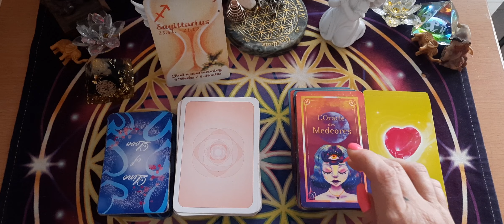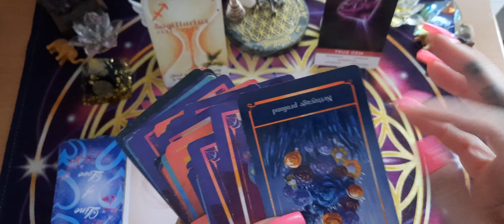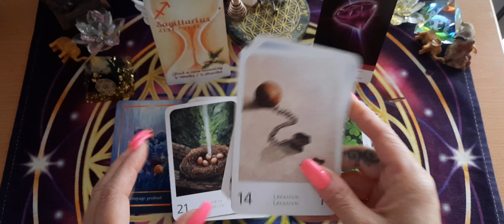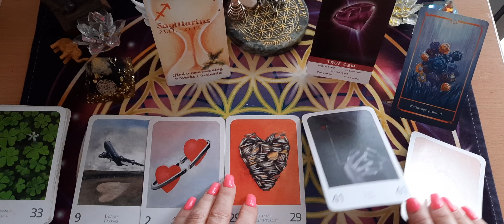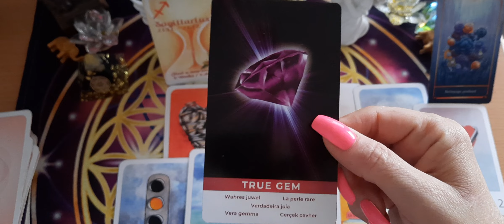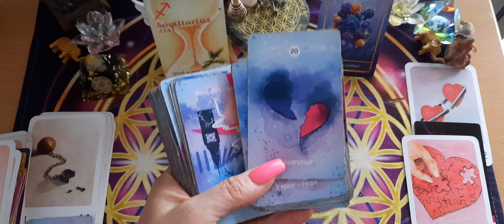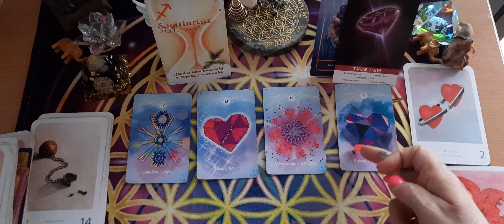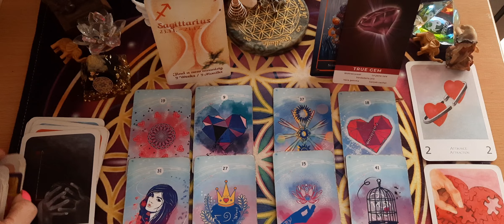SAGITTAIRE ♐️ SENTIMENTAL 💘 AVRIL 2023, on se libère pour la perle rare !🌞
sagittaire m#amour#avril#april#couple#célibataire#voyance#tirage#amour#sentimental#horoscope#cartromancie#taroscope#tirageamour#2023#tirage#lesguidancesdeshiva#couple#voyance#cartomancie#tirageamour#amoureux#célibataires#amoureux